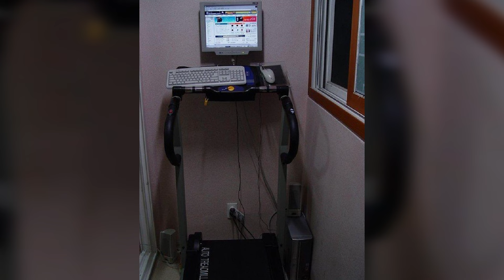Комфортно жить не запретишь!